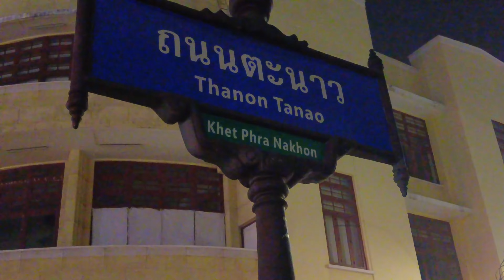🇹🇭 Bangkok Thailand | Khao san Road | 4K Walk Tour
Khao san Road in Bangkok Thailand is a very famous destination for tourist and backpackers from around the world.

I read all my comments and reply as well, thanking everyone for taking the time to watch my videos.